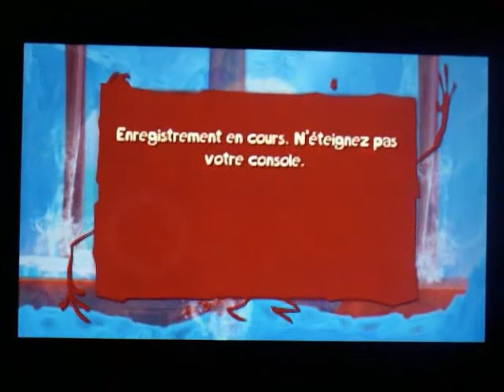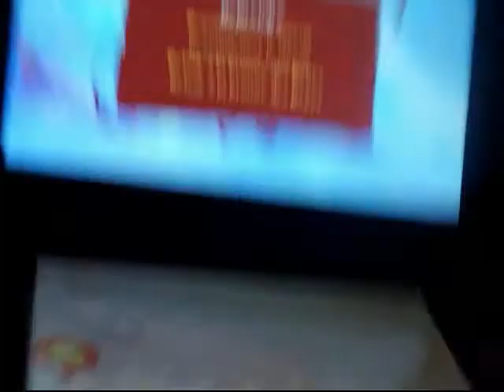[WALKTHROUGH] Rayman Origins 3DS : Monde 8 Partie 2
Et voilà la deuxième partie du monde 8. On se retrouve très vite pour le monde 9 !!

Merci de m'encourager !! :)